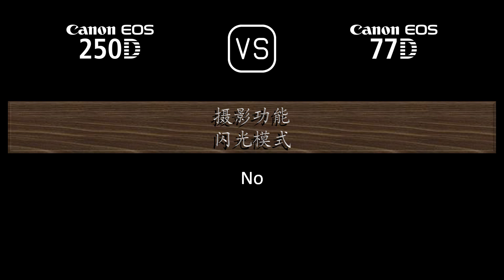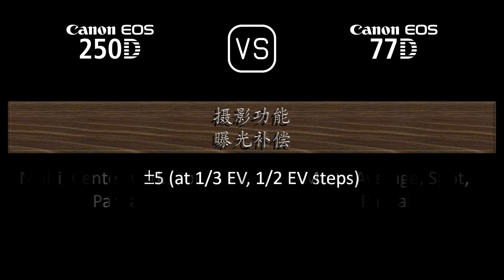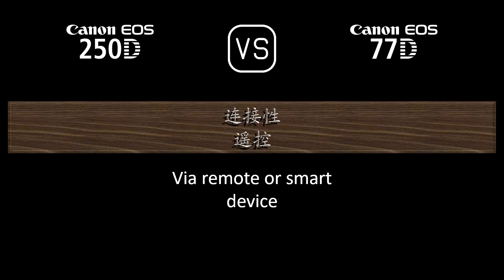Canon EOS 250D 与 Canon EOS 77D 的规格比较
本视频是 Canon EOS 250D 与 Canon EOS 77D 的功能概述和规格比较 (comparison of specifications)，希望对您有所启发。感谢您的支持。

00:24 推出
00:32 机身
00:41 传感器
01:05 图片
01:21 光学与对焦
01:50 屏幕
02:10 取景器
02:22 摄影功能
03:23 录像功能
03:39 贮存
03:43 连接性
04:12 物理特性
04:32 杂项